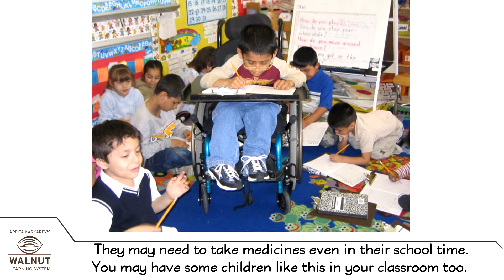3 Science - Disabilities - Being kind